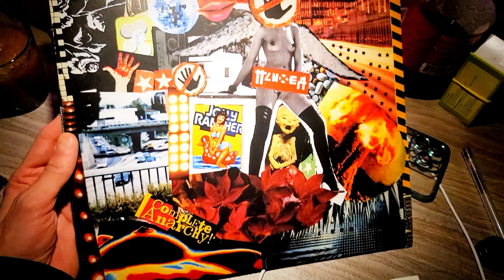так выглядит винил ПСИХЕЯ - Complete Anarchy [2004]